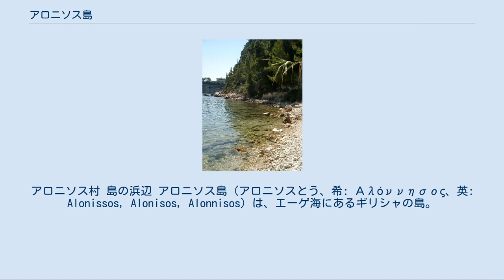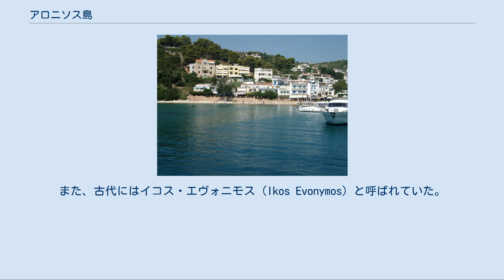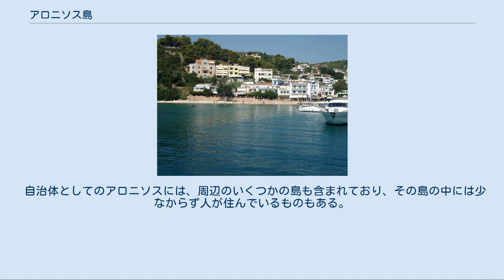アロニソス島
アロニソス村 島の浜辺 アロニソス島（アロニソスとう、希: Αλόννησος、英: Alonissos, Alonisos, Alonnisos）は、エーゲ海にあるギリシャの島。
スキアトス島やスコペロス島と同じスポラデスの北部に位置する。
そのうちスコペロス島からは東に3kmの地点にある。
アロニソスという地名は島や村だけでなく、自治体の名前でもある。
 アロニソスの村は島の南部に位置しており、地元ではチョラ（Chora）と呼ばれている。
主要な港は南東部のパティティリ（Patitiri）にある。
パティティリの港はヴォロス、アギオス・コンスタンティノス、テッサロニキといったギリシャ本土の街やスキアトス島、スコペロス島、スキロス島との間でフェリーや水中翼船が就航している。
島の南端にある湾もアロニソス湾と呼ばれている。
 島の村は、中世から19世紀にかけてチリオドロミア（Chiliodromia、千の道の意）やリアドロミア（Liadromia）、ヘリオドロミア（Heliodromia）などと呼ばれていた。
また、古代にはイコス・エヴォニモス（Ikos Evonymos）と呼ばれていた。
 島の幅は、北西から南東にかけてが4.5km、南西から北東にかけてが20kmあり、石灰でほとんど形作られている。
ギリシャ本島のマグニシア県からは東、エヴィ島からは北東、スキロス島からは北西にある。
一本の幹線道路が島の西側にある三つの村を結んでいるほか、数本の道路が島を縦断しているが使われていない。
 農業が盛んな島では、主に混合農業やブドウ栽培が行われている。
主要な農産物としてアーモンド、ブドウ、イチジク、オリーブが挙げられる。
また、トウヒ（スプリーズ）が島中いたるところに植えられている。
一方、島には漁師も多く、観光業も重要な産業になっている。
 村には1965年まで、首府の周りを石壁で隣家同士が繋がっている伝統的な住居が取り囲んでいた。
敵や海賊から村を守る小さな砦の役割を果たしていたが、1965年の大地震で壊滅的な被害を受けた。
そのため多くの住民はアロニソス村ではなくパティティリに移り住んだ。
しかし、最近になって伝統住居は観光用に復元され、アロニソス村は以前のような活気を取り戻している。
 島を取り囲む浜辺はすべて砂利になっている。
そのうち北側の浜辺は生態系の状態がよく、チチュウカイモンクアザラシが多数棲息しているため、それらアザラシなどを守るため1992年にアロニソス・マリン・パークとして自然公園に指定された。
 自治体としてのアロニソスには、周辺のいくつかの島も含まれており、その島の中には少なからず人が住んでいるものもある。
自治体としてのアロニソスの面積は129.607 km2.で、2001年の国勢調査では2,700人が住んでいる。
そのうち28人はアロニソス島以外の島に住んでいる。